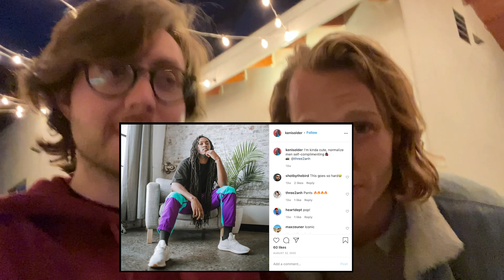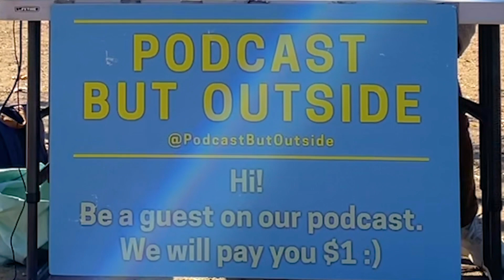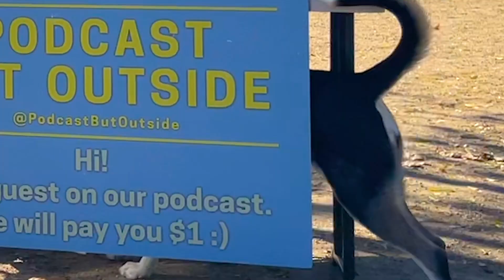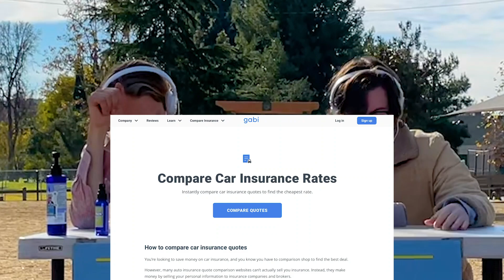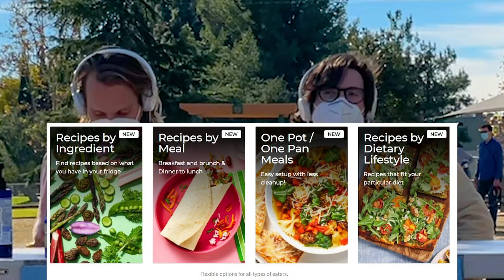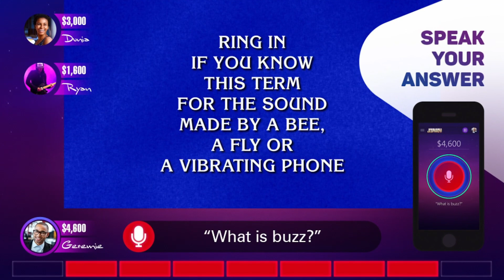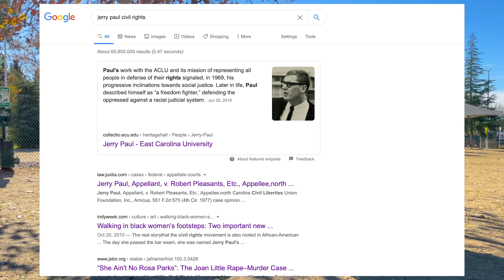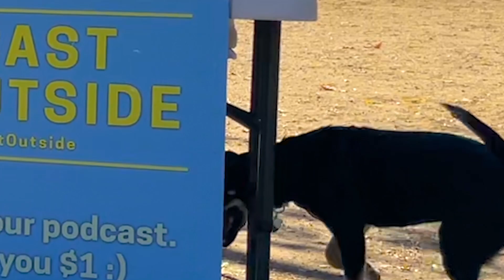Podcast But At A Dog Park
Woof (and also bark)! We recorded an episode at a park for dogs! Guests include Maya (dog), Duke (dog), a very pleasant philanthropist (human), and our most interesting guest of all time (a famous civil rights lawyer named Jerry) (also human)! Recorded on December 30th, 2020, at the South Pawsadena Dog Park in South Pasadena, California.

SAVE MONEY ON INSURANCE !

PLAY JEOPARDY !

▶ FOLLOW ANDREW !

▶ FOLLOW COLE !